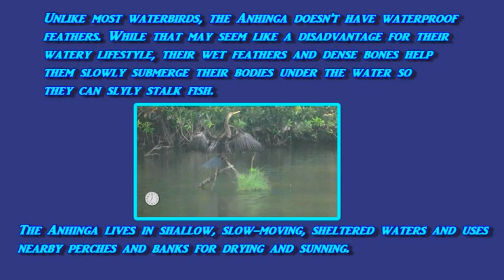A Day in the Life of the Birds of Honesty Lane Lagoon Chapter 2